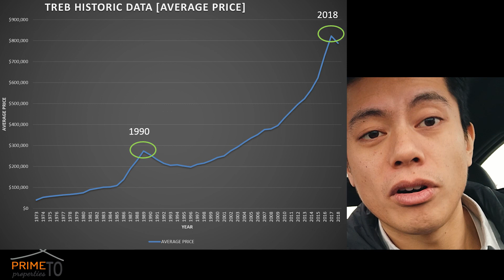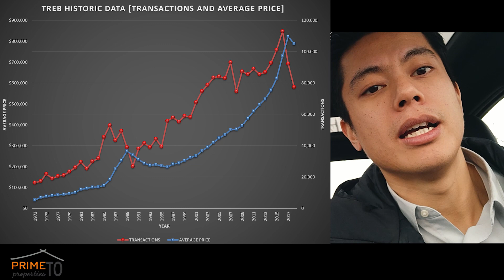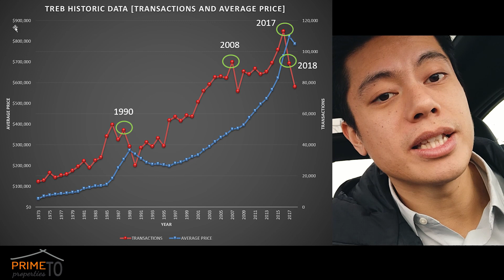First Price Drop In a Decade!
We Experienced Our First EVER Price Drop in Over a Decade!  Is it Time to Freak Out?  Press the Panic Button?  I Promise You It'll Be Worth it!

Sign Up to be Notified for MASSIVE CASH FLOW CONDO Opportunities.  These properties are rare and are on a First Come First Serve Basis.